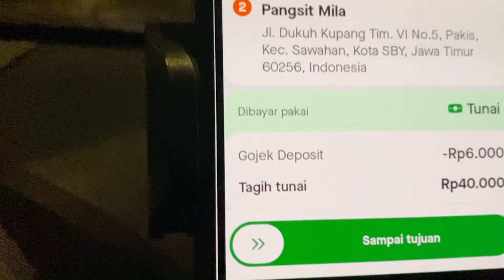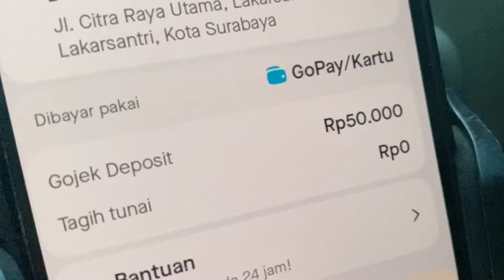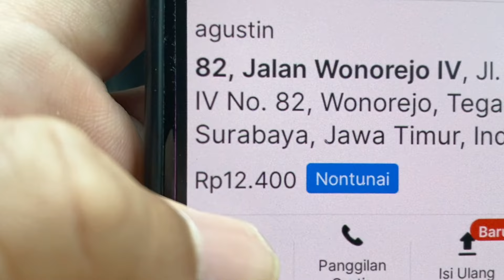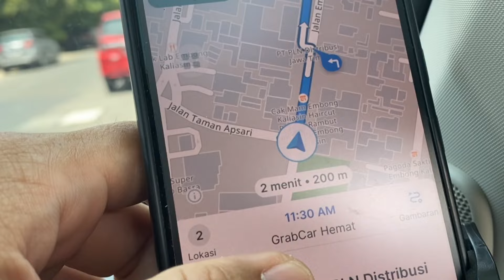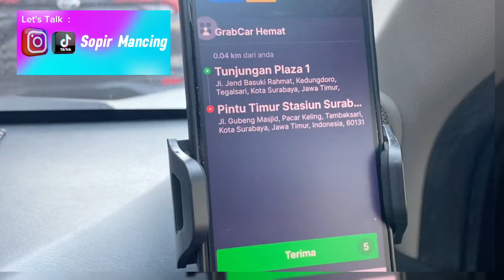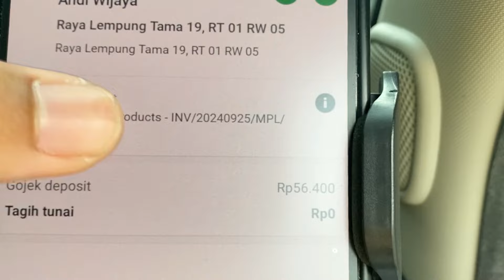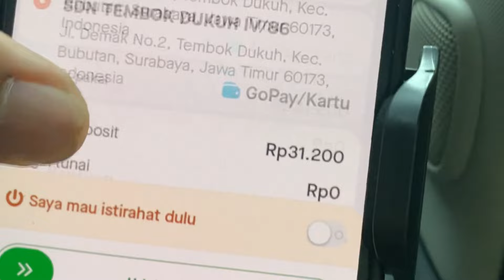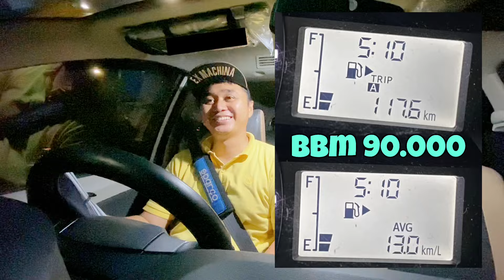Yakin mau offbid lama ? tonton dulu vidio ini sebelum nyesel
Ada yang bilang kalo penghasilan taxol jaman sekarang tidak bisa buat tumpuan keluarga, namun kenyataanya masih ada yang tetep bisa survive hingga sekarang. Jadi menurut saya Taxol menguntungkan / tidak , itu tergantung kebutuhan dan pola pikir setiap individu.
Jika menurut kalian Taxol masih bisa menghasilkan uang, maka jagalah akun kalian, salah satunya dengan menjaga eksistensi kalian 😊 jika kalian mau offline berlama-lama , tonton dulu vidio ini sampai habis ya..

Car : Xenia R 1.3 Mt - Rwd
Phone : Samsung a30s 4/64
Cam
Edit apps